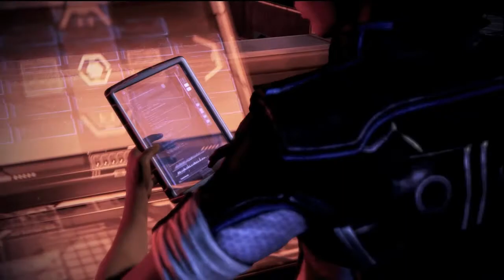‪Mass Effect 3 - Paragon and Infiltrator's Insanity Game Play 90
Here's a history of my 100% Mass Effect imported files.
On Mass Effect 1, it was a pure paragon file with my choices of:
~Saved the rachni queen
~Rescued Ashley Williams on Virmire
~Chose to save the Council
~Kept Wrex Alive on Virmire
~Romanced Ashley
On Mass effect 2, it was a pure paragon file as well with my choices of:
~Chose to rewrite the geth heretics
~Saved Maelon's data
~Destroyed the Collector Base
~Survived the suicide mission with 12 squad mates
~Romanced Miranda
Now I'm going for a complete paragon file on insanity game mode, where I will die a shit ton with the infiltrator class.